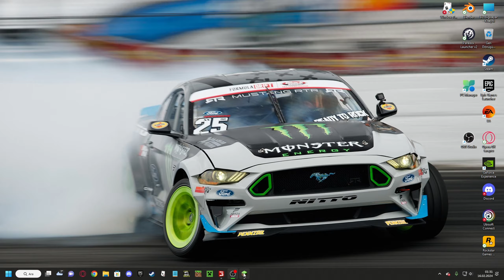nınecerft surıvor 12 .bölüm